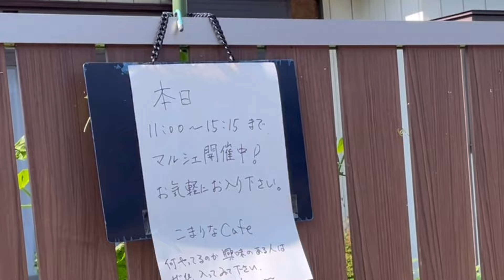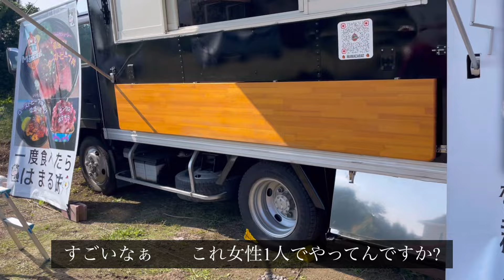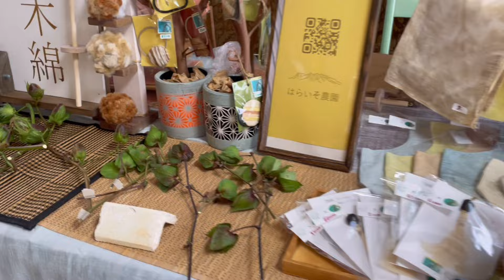マルシェやる意味って何ですか？／副業？交流？宣伝？